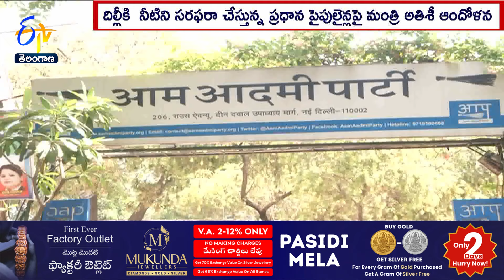Delhi Water Crisis | Police Protection to Delhi Pipelines | దిల్లీలో పైపులైన్లకు పోలీసు పహారా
యమునా నదికి ప్రవాహం తగ్గడంతో  దేశ రాజధాని దిల్లీ నీటి సంక్షోభంతో కొట్టుమిట్టాడుతోంది. ఇదే సమయంలో దిల్లీకి  నీటిని  సరఫరా చేస్తున్న ప్రధాన పైపులైన్లను దుండగులు ధ్వంసం చేసేందుకు యత్నిస్తున్నట్లు ఆప్  ప్రభుత్వం గుర్తించింది. దీంతో నగరానికి వచ్చే ప్రధాన పైపులైన్లకు పహారా కాయాలని విజ్ఞప్తి చేస్తూ దిల్లీ మంత్రి అతిశీ పోలీస్ కమిషనర్ సంజయ్ అరోడాకు లేఖ రాశారు.